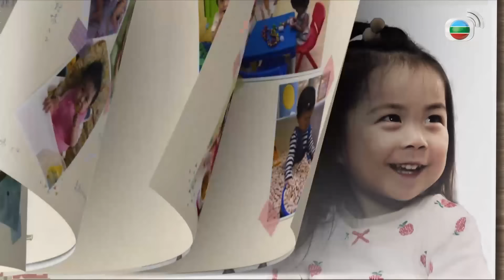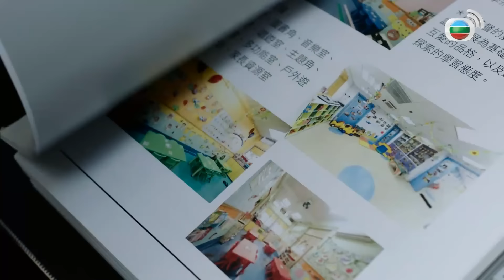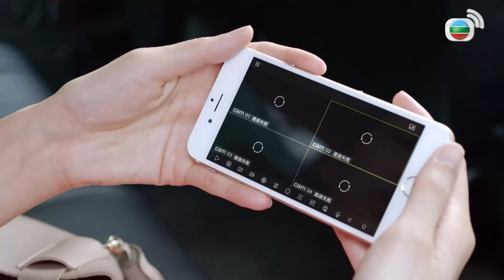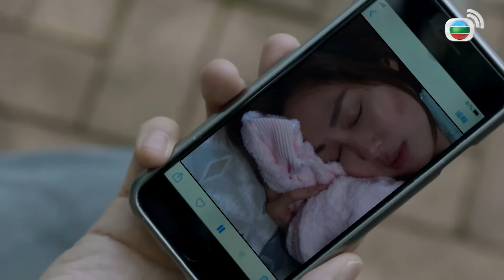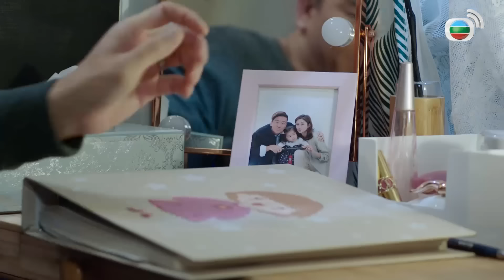Con Chúng Mình Là Nhất (Plan「B」) 01/25 | Mã Quốc Minh | Sầm Lệ Hương| TVB 2021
✨ Con Chúng Mình Là Nhất (Plan「B」)
✨Diễn Viên :Mã Quốc Minh, Sầm Lệ Hương, Ngô Đại Dung, Cung Từ Ân, Thương Thiên Nga, Lý Quốc Lân, Trương Dĩnh Khang, Trần Tự Dao, Ngô Nghiệp Khôn...
✨ Nội Dung : Dù còn trẻ, nhưng Khang Nhã Du (do Sầm Lệ Hương đóng) đã sớm an phận với thiên chức làm vợ - làm mẹ. Cô chỉ lo nội trợ trong nhà và chăm sóc đứa con gái hai tuổi – bé Du Nhật Đồng (do Đồng Đồng đóng), cho chồng Du Tại Sơn (do Mã Quốc Minh đóng) yên tâm làm việc ngoài xã hội.
Tuy nhiên, Sơn lại cảm thấy không hề thoải mái khi hai vợ chồng phải sống chung nhà với cha mẹ vợ, là ông Khang Lạc (do Lý Quốc Lân đóng) và bà Phương Sở Kiều (do Cung Từ Ân đóng). Sơn luôn tìm cách thoát khỏi sự kiểm soát và điều khiển vô lý của Kiều. Nhưng trớ trêu thay, mọi kế hoạch đều đổ bể vì cha mẹ của Sơn, là ông Du Đại Lãng (do Ngô Đại Dung đóng) và bà Kim Mỹ Hoan (do Thương Thiên Nga đóng), không ngừng gây ra nhiều điều phiền toái, nhằm chống lại sui gia.
Mối quan hệ căng thẳng của hai bên gia đình vô tình đẩy Sơn và Du vào tình thế “tiến thoái lưỡng nan”. Hai vợ chồng trẻ bắt đầu nảy sinh nhiều tranh cãi. Du quyết định thôi làm nội trợ, ra ngoài kiếm việc để không thua kém chồng. Cuộc sống của họ chật vật hơn khi việc nhà và chăm con phải san sẻ đôi bên.

Trong khi đó, em trai Sơn là Du Tại Phong (do Ngô Nghiệp Khôn đóng) và vợ Trương Bích Chi (do Huỳnh Văn Ý đóng), chị họ của Du là Diệp Phàm (do Trần Tự Dao đóng) và chồng Quan Chí Tông (do Trương Dĩnh Khang đóng) cũng phải đối mặt với nhiều mâu thuẫn trong việc nuôi dạy con cái.
Trong lúc loay hoay giải quyết những mâu thuẫn, các cặp vợ chồng trẻ dần nhận ra rằng quá trình nuôi con không chỉ là giúp cho con trưởng thành, mà còn giúp cho cả cha mẹ trưởng thành.